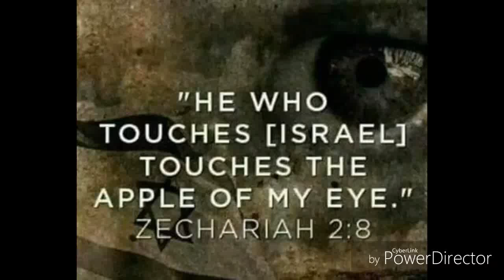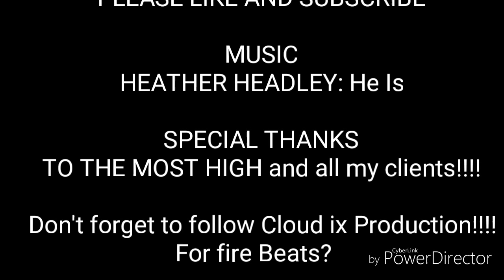medlocs. Styles by rachelle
Dreads